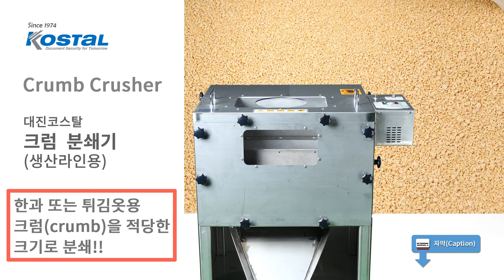크럼분쇄기(Crumb crusher) - 생산라인용 제작, 테스트 - 대진코스탈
그 테스트 결과가 좋아 실제 생산라인에 설치될 제품이 완성되어 테스트 하였습니다.

식재료를 처리하는 만큼 기존과 동일하게 스테인레스 스틸로 제작 되었고 도장하지 않았습니다.  다만, 손쉬운 메인터넌스를 위하여 제품 외관의 볼트에 손잡이를 달아 특별히 연장없이 케이스를 열고 필요한 작업을 할 수 있게 요청 하셨습니다.